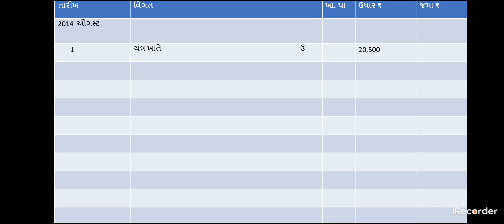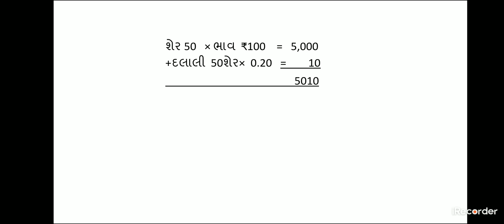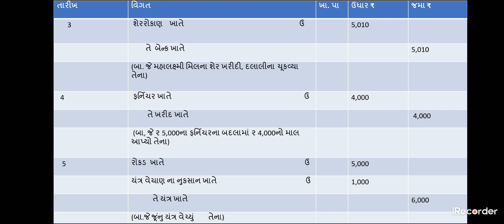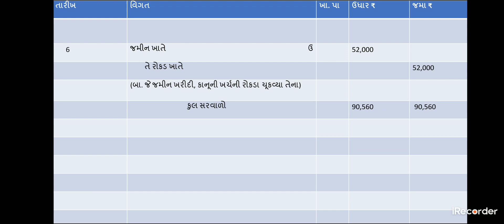Accountancy std 11 chapter 4 aamnodh exam 10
ધોરણ  ૧૧ પ્રકરણ ૪ આમનોંધ  પ્રશ્ન 10 મિલકતના વ્યવહાર